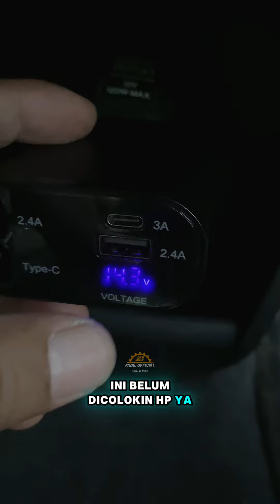Volza Charger mobil Paling Aman Buat Baterai hp kamu di cas dimobil ya,sudah ada Voltasinya guys.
Link pembelian dishopee